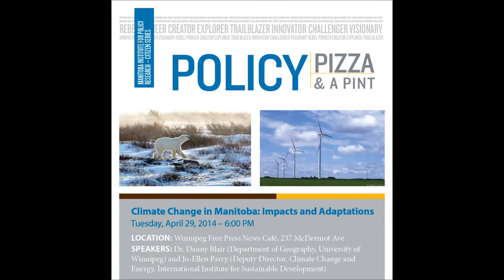Climate Change in Manitoba: Impacts and Adaptations - Jo-Ellen Parry and Conclusion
Climate change is a global issue with localized effects that can alter the environmental, economic and social landscapes of a region. What are the current and future impacts of climate change in Manitoba? How will these changes affect the general population? Finally, how can we mitigate and adapt to climate change? Jo-Ellen Parry (International Institute for Sustainable Development) discusses the environmental transformations we can expect and the potential solutions going forward.